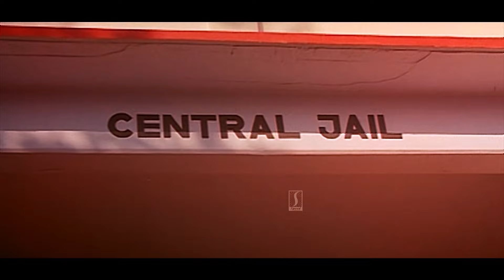പരമശിവം.. എന്താണ് നിനക്ക് അവനുമായിട്ടുള്ള ഇടപാട് | Malayalam Movie Scene | Runway Movie | Dileep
Runway is a 2004 Indian Malayalam-language gangster film directed by Joshiy and written by Udayakrishna and Siby K. Thomas. It stars Dileep, Indrajith Sukumaran, Murali, Harisree Ashokan, and Kavya Madhavan. The film revolves around Unni Damodhar (Dileep) who due to financial problems becomes the renowned spirit smuggler named, Valayar Paramasivam, in the Kerala-Tamil Nadu border check-post of Walayar. He works for the mafia kingpin Bhai (Murali).[1][2]

Produced by V. K. Naushad, Mohandas
Score:
S. P. Venkatesh
Production
company
N. N. S. Arts

Cast
Dileep as Unni Damodhar (Valayar Paramasivam), a spirit smuggler
Indrajith Sukumaran as SI Balu Damodhar; Unni's younger brother
Murali as Chandy (Bhai), Unni's boss
Kalasala Babu as Chinnadan Varkey, rival of Chandy
Harisree Ashokan as Porinju; Unni's jailmate and friend
Riyaz Khan as Chinnadan Babu, Chinnadan Varkey's son
Vishnu Prasad as Chinnadan Sajan, Varkey's eldest son
Kavya Madhavan as Gopika Krishnan
Kaviyoor Ponnamma as Bharathi Damodhar; Unni, Ambili and Balu's mother
Suja Karthika as Ambili Damodhar; Unni and Balu's younger sister
Oduvil Unnikrishnan as Krishnan Nair, Gopika's father
Cochin Haneefa as Jailor Divakaran, Gopika's Paternal uncle
Jagathy Sreekumar as Kariyachan, a loan shark
Shammi Thilakan as SP Viswanathan IPS
Ambika Mohan as Chandy's wife
Mithun Ramesh as Johnny, Chandy's son
Mohan Jose as Achu, Paramasivam's assistant
Kalabhavan Shajohn as Pandyan
Santhosh as Achayan, Paramasivam's assistant
Nandu Poduval as Ramankutty, Bhai's acolyte
Sudheer Sukumaran as Chinnadan Mathai, Varkey's son
Abdul Majeed as Chinnadan Pothen, Varkey's brother
Chali Pala as Police Inspector Kannan
P.C George as Superintendent of Police-Prisons
Abraham Koshy as Excise Officer
Bhavana as a dancer in the "Osalama Ailesa"

|| ANTIPIRACY WARNING ||